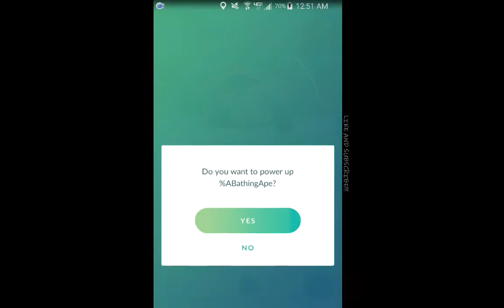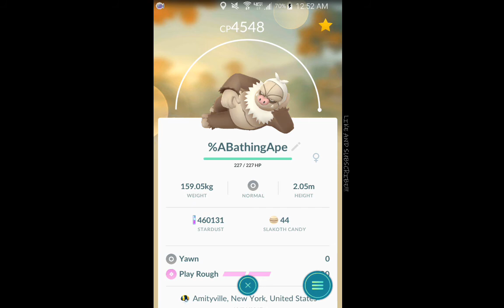I maxed out my perfect Slaking!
Decided to just max him out. Not the best or strongest pokemon but I like high numbers lol.